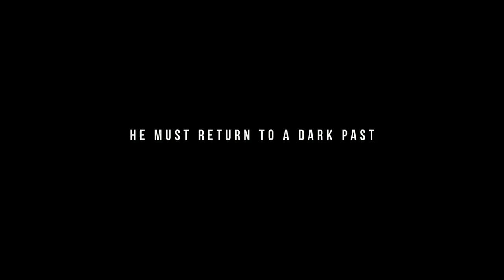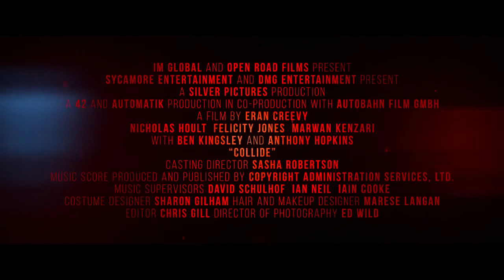Collide Official Trailer #1 2017 Felicity Jones, Nicholas Hoult Movie HD